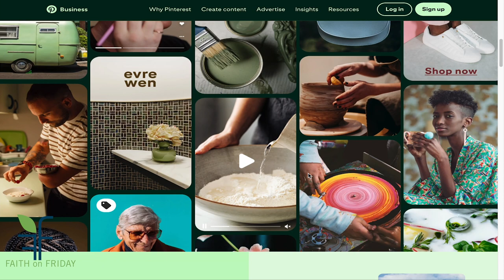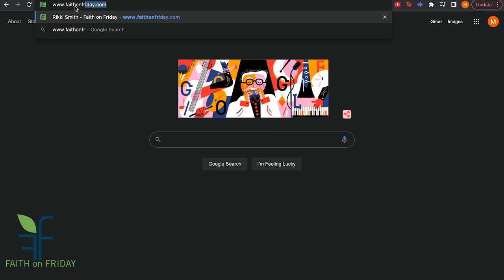Faith on Friday Presents - Tamira Hamilton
Social media, FB, IG, YouTube, Twitter, Pinterest, what content is best suited for your audience and for what they are looking for? Are you promoting content that will lead customers and clients to work with or buy from you?

Meet Tamira Hamilton
Tamira Hamilton is a successful entrepreneur, network marketer, and motivational speaker. She is known for her expertise in building online businesses and empowering women to achieve financial freedom.

Hamilton started her career as a makeup artist and transitioned into network marketing in 2014. She quickly rose to the top of her company and became one of its most successful distributors. Through her hard work and dedication, she has built a thriving online business and has helped countless others do the same.

In addition to her business success, Hamilton is also a passionate advocate for women's empowerment. She has spoken at numerous conferences and events, sharing her story and inspiring others to take control of their lives and pursue their dreams.

Overall, Tamira Hamilton is a driven and inspiring individual who has achieved great success in both her personal and professional life. She serves as a role model for women around the world, demonstrating that with hard work, determination, and a positive mindset, anything is possible.

Faith on Friday | Facebook
 (43) Rikki Smith | LinkedIn
@faith_on_friday | Instagram